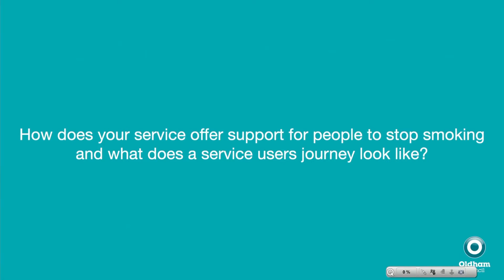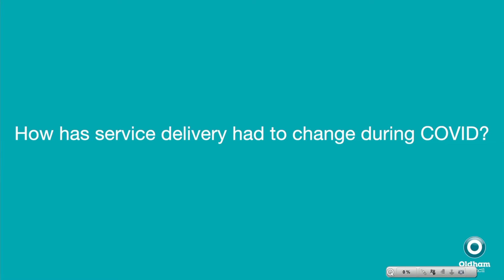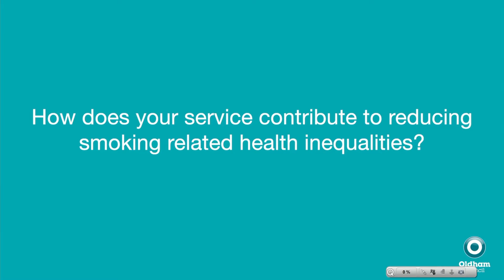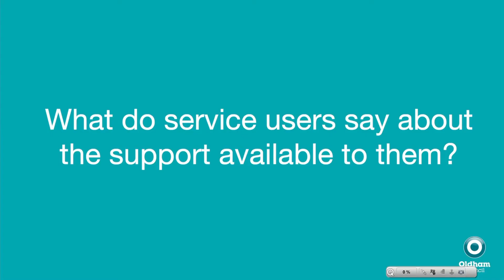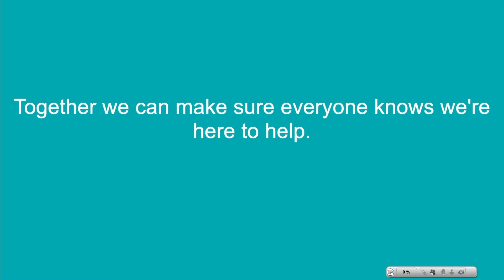Make Smoking History In Oldham